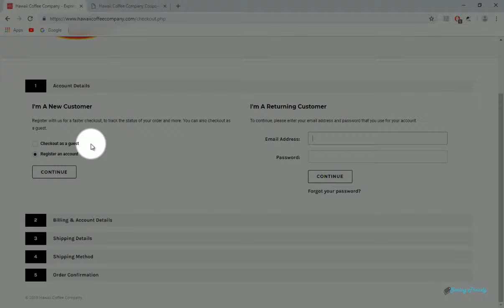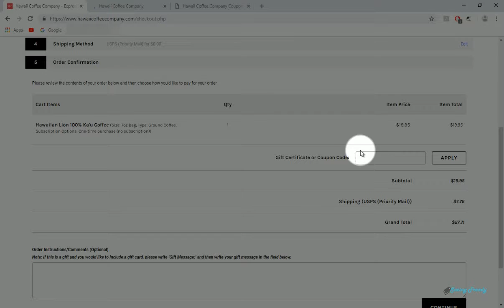Verified ✅ Hawaii Coffee Company Coupon Code | 42% Discount With SavingTrendy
In this video We are showing you how to apply promo codes at Hawaiicoffeecompany.com.